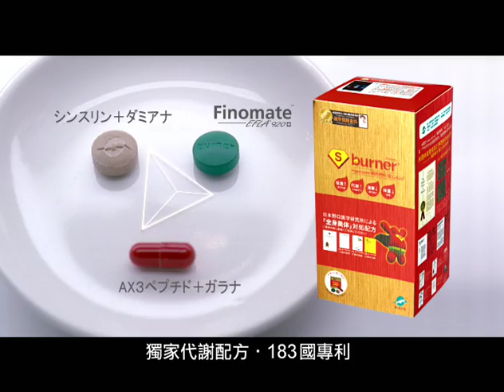船井生醫 super burner 精焠燃料全新廣告完整版。薇薇安驚豔大變身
「特務V」隆重登場，跟著我一起大膽展現魔鬼曲線吧！

自從我成功甩掉身上的負擔之後，不管走到哪裡，大家對我都會問我：『妳是怎麼瘦下來的？怎麼瘦的這麼美、這麼健康？』、『減重一定很辛苦喔？妳三餐都吃什麼？』，『妳一天運動幾個小時？』是的！不要懷疑，我正在恣意享受美好的大餐、enjoy快樂的人生！

因為我擁有祕密武器-船井super burner精焠燃料錠，獨家專利綠瑪黛，可優先促進自體代謝、產生熱能，進而達到甩掉負擔、維持身材窈窕的效果喔，所以當妳瘦下來時，不但不會瘦到胸部（所以我還是有海咪咪喔..）和不該瘦的地方，而妳的身體，會感覺更輕盈健康！船井super burner精焠燃料錠，所以不管妳是幾歲的美女，多熟的熟女，都可以像年輕時期一樣快速窈窕下來喔！

船井super burner不止擁有世界配方、183國專利，更有我薇薇安的親身體驗，是最安全、安心的減重輔助食品，看到我令人驚艷的改變，你心動了嗎？趕快跟著我一起體驗船井super burner的驚奇魅力吧！